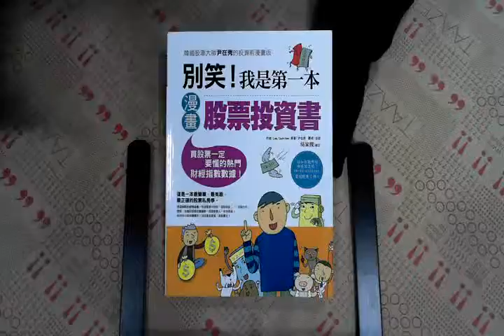TAAZE｜別笑！我是第一本漫畫股票投資書 二手書書況 9862251506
TAAZE｜讀冊生活網路書店「別笑！我是第一本漫畫股票投資書」，找二手書請至